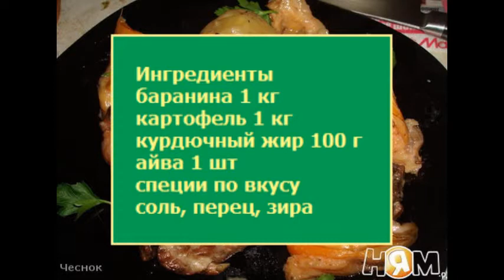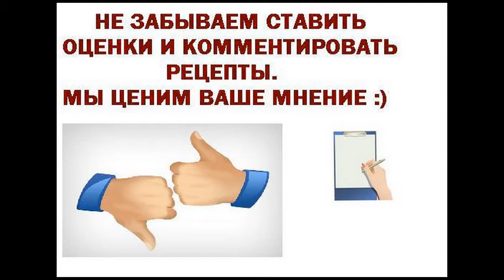Пирожок в казане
Рецепте баранины с картофелем в казане
Ингредиенты для приготовления Пирожок в казане
баранина 1 кг
картофель 1 кг
курдючный жир 100 г
айва 1 шт
специи по вкусу
соль, перец, зира